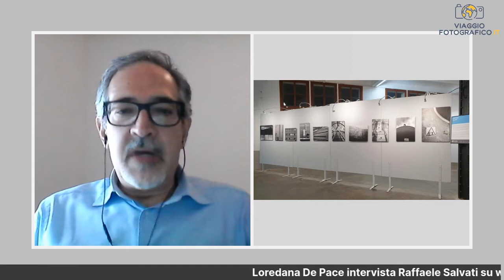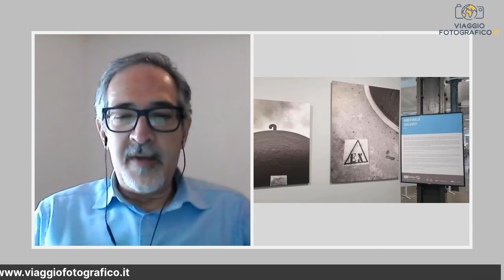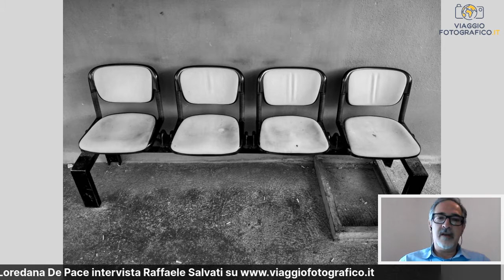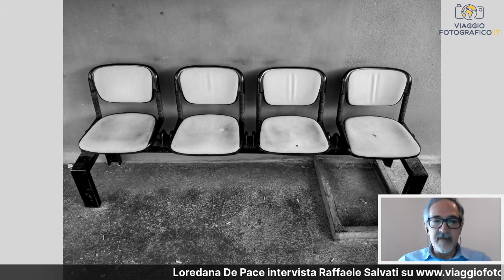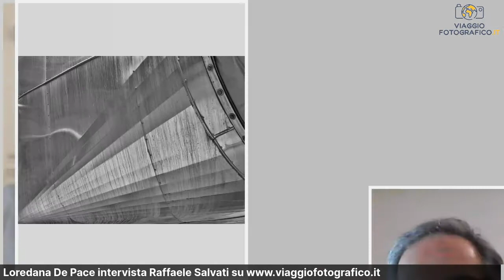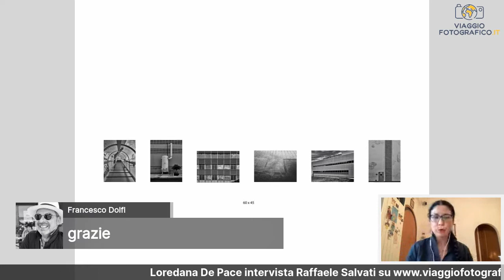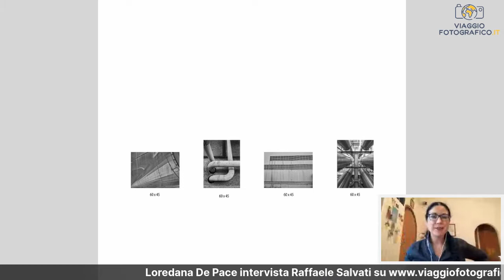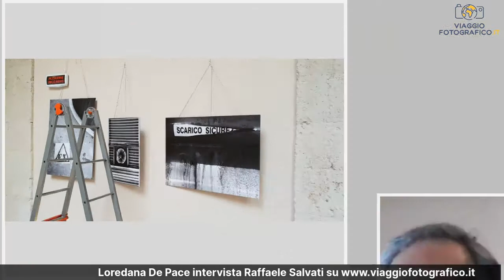Raffaele Salvati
"Ex?" è una domanda, l'interrogativo che si è posto l’ingegnere e fotografo Raffaele Salvati davanti alle archeologie industriali che ha fotografato. È finita la loro funzione produttiva per iniziare quella estetica?
La giornalista e curatrice Loredana De Pace intervista questa sera un brillante autore, Raffaele Salvati, che ha esposto in importanti manifestazioni tra cui anche il festival di fotografia Colorno Photo Life.